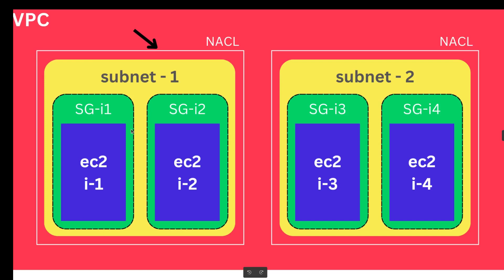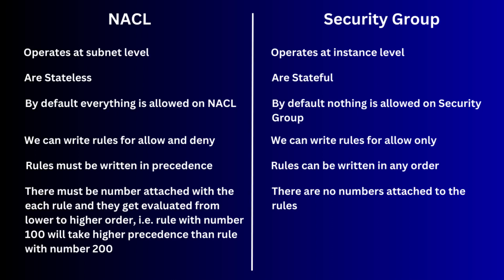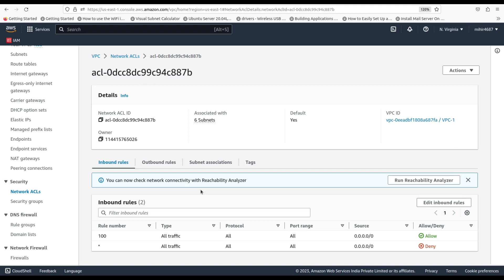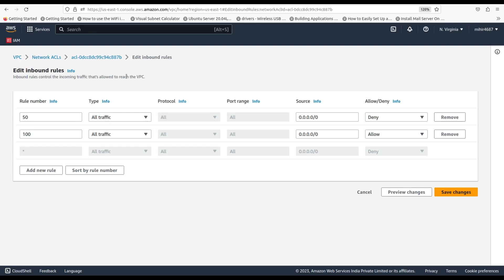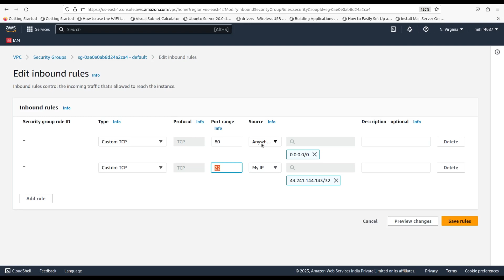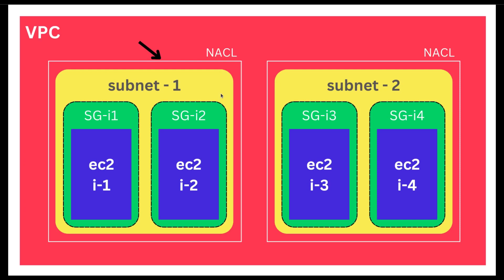AWS Network Security: NaCl vs Security Groups Explained in Hindi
In this informative video, we dive into the world of AWS network security and compare two essential components: Network Access Control Lists (NaCl) and Security Groups. If you're wondering which option to choose for your AWS environment, this video is for you! We'll explore the key features, differences, and use cases of NaCl and Security Groups, helping you understand their strengths and weaknesses. Whether you're new to AWS or an experienced user, join us as we demystify these network security tools and provide insights to help you make the right decision for your AWS infrastructure. Helpful in AWS certification exam!